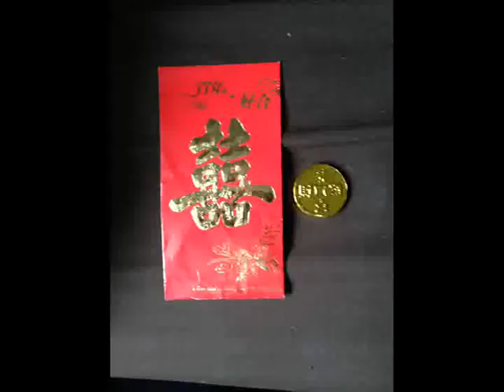Furry Meet Up - 2013 In Manchester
1st time using a Iphone to record so its a bit short but it came out ok.

me and a few furry friends derping round mancester city center.